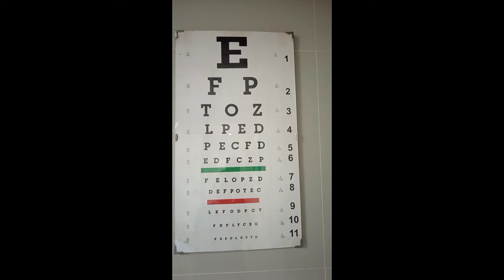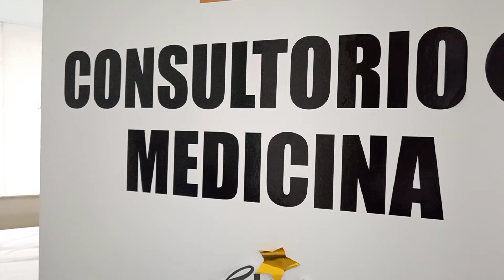QUE ES EMO ?? A QUIEN SE LE HACE ?? ✍🏼✅